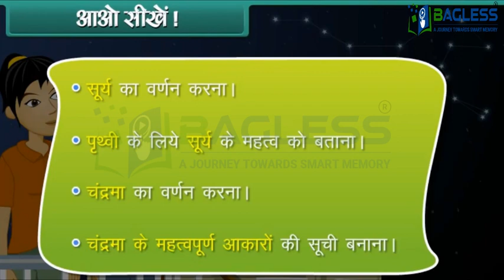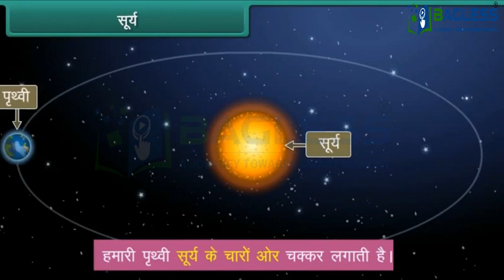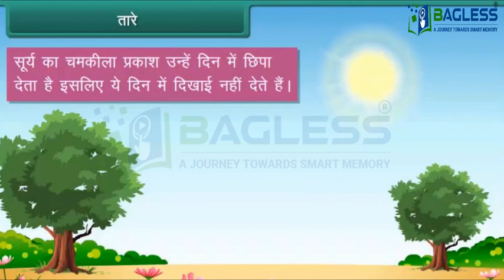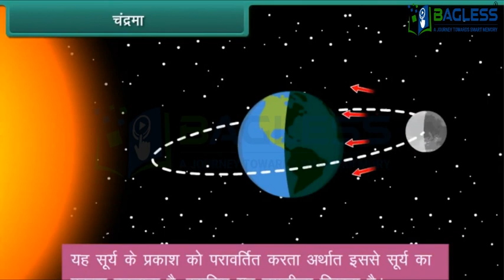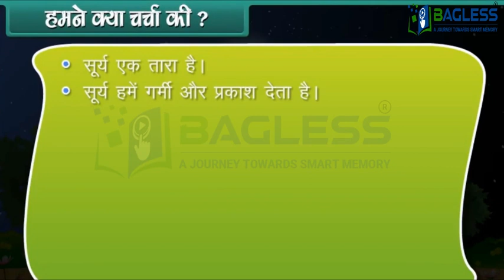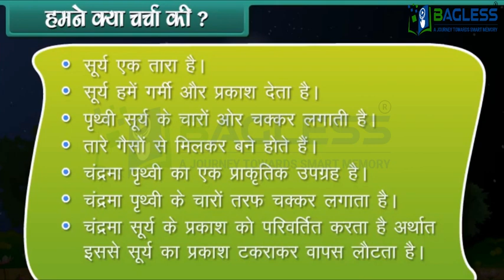Heavenly Bodies 9 | EVS | Class 2 | NCERT content | @BaglessIndia | Memory Science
1. 20 year+ experience in a franchise business
2. Our mission is stress-free education across the globe.
3. we have multiple trainers for complete knowledge at the lowest cost.
4. Memorize faster, have strong retention & accurate recollection.

Earning with Respect.
Let's make education easy and interesting.

You can be a part of our business too.